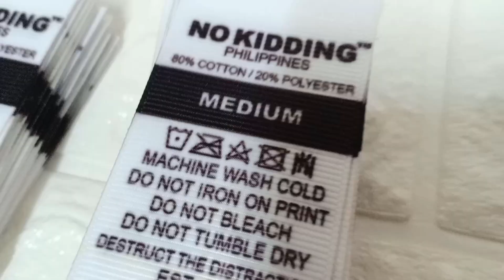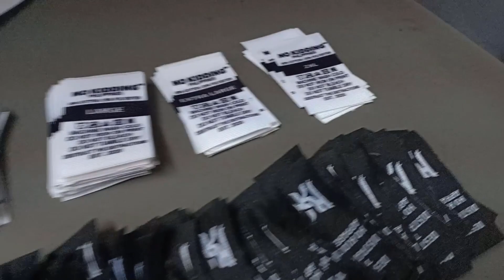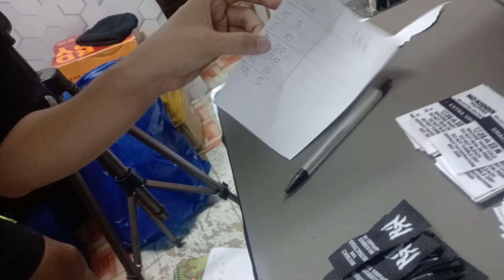NO KIDDING™ Update | WORK IN PROGRESS (Printing time!!!)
Papaprint na din sa wakas!!!

Samahan niyo ko sa journey na 'to, maguumpisa na bagong chapter ng negosyo namin pagka-release ng unang shirt! Nakakaexcite, nakakakaba, halo halong emosyon nararamdaman ko malapit na release nito! Wala pang exact date pero malapit na!!!

𝐁𝐚𝐤𝐚 𝐦𝐚𝐲 𝐠𝐮𝐬𝐭𝐨 𝐤𝐚𝐲𝐨 𝐢𝐩𝐚𝐝𝐚𝐥𝐚:
Address: Lot 10 Blk 294 Martinez St., Brgy. Rizal, Makati City, Metro Manila, 1208
Contact Person: Karl Sabaot